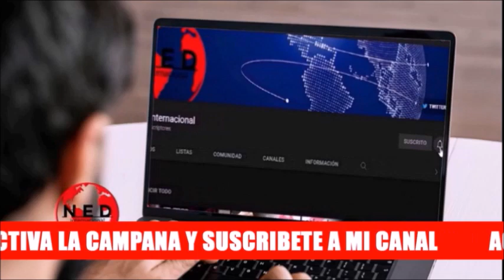IMPERDIBLE 30 DÍAS DE GUSTAVO Y PETRO Y MENSAJE URGENTE PALOMA VALENCIA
Senadora Paloma Valencia colombia sobre los primeros días de gustavopetro